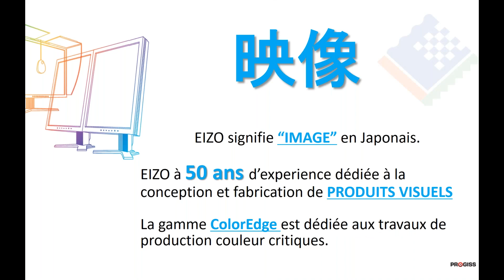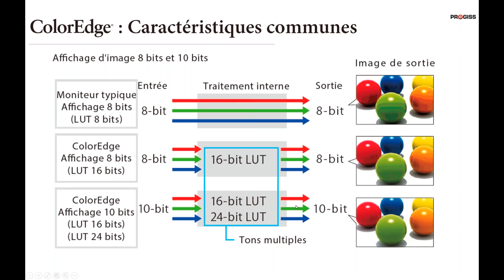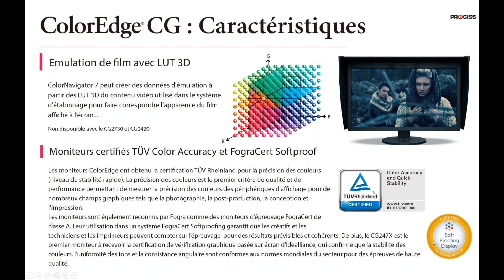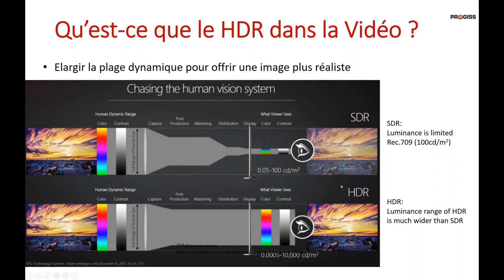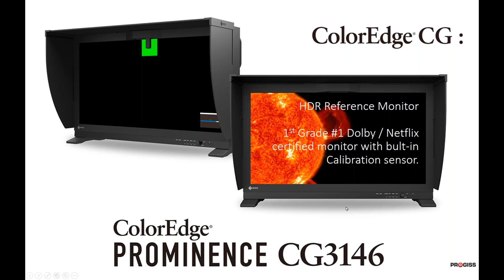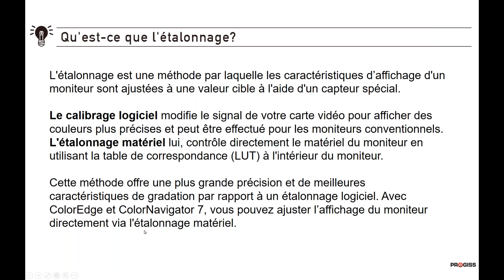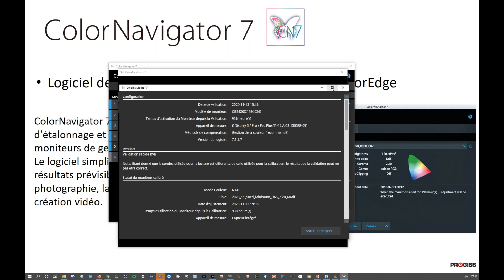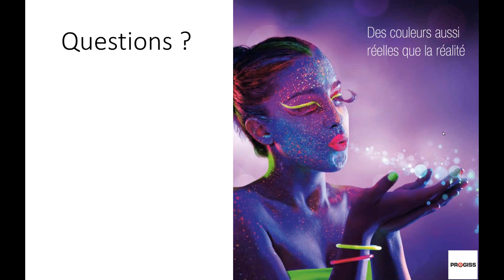Webinar Eizo ColorEdge - présentation de la gamme de moniteurs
Webinar Eizo et Progiss du 24 mars 2021, avec présentation des produits de la gamme d'écrans/moniteurs ColorEdge destinés aux artistes.
00:00 Début de la vidéo
01:00 présentation, sommaire
02:08 présentation Eizo puis segmentation de la gamme
04:35 caractéristiques communes de la gamme ColorEdge
28:05 5 points clés de la qualité d'une image, vulgarisation HDR
44:12 la gamme en détail
52:34 partie logicielle (calibration, gestion réseau)
1:09:14 support, formation
1:12:26 petit tableau (pas totalement à jour) pour vous aider à vous retrouver dans la gamme selon l'usage, puis même tableau mais plus détaillé
1:14:05 Q&A

Progiss, partenaire de 3DVF, est revendeur de la gamme ; vous pouvez donc retrouver les produits évoqués au sein de la boutique 3DVF.fr